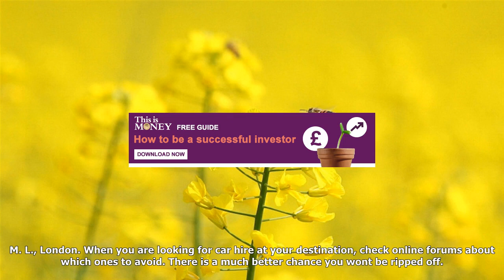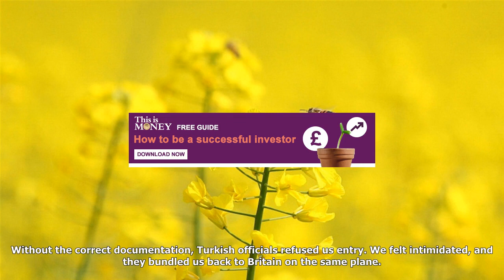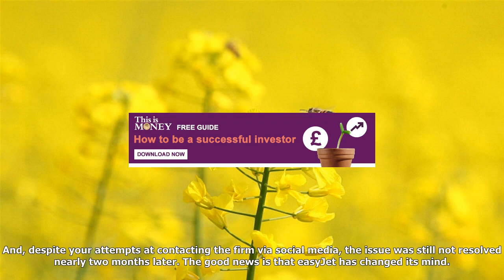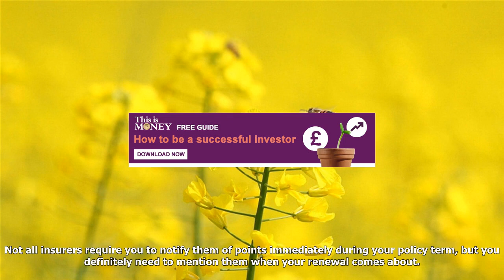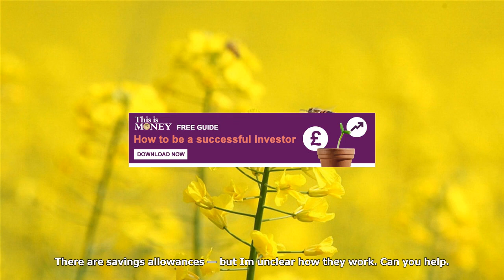Ask tony: ee cut off my elderly parents but kept their phone credit